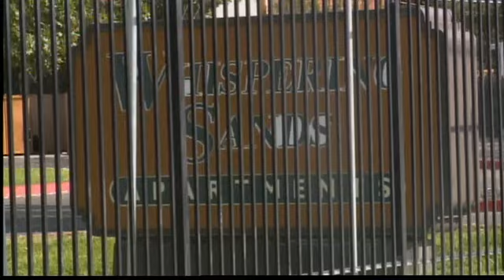Drunk dad claims his son was kidnapped